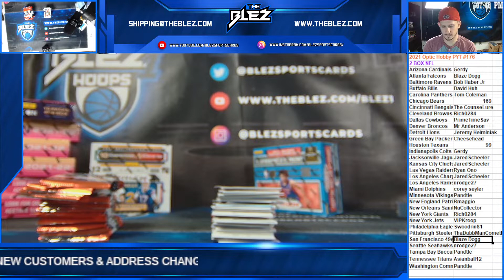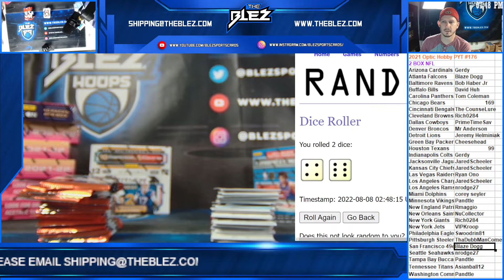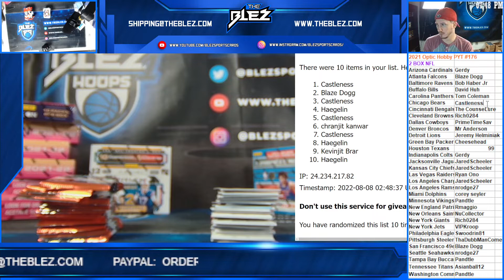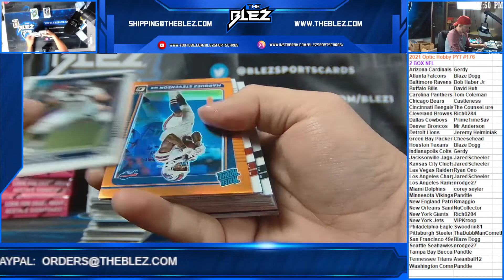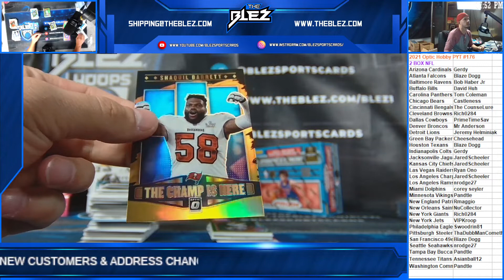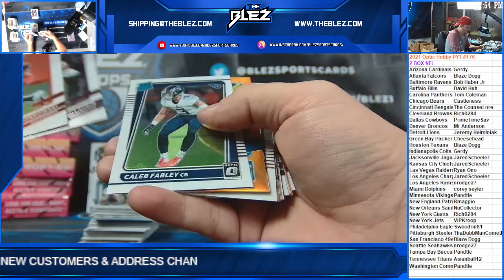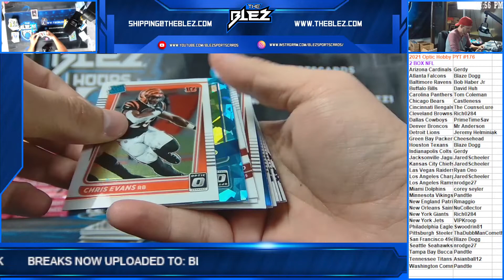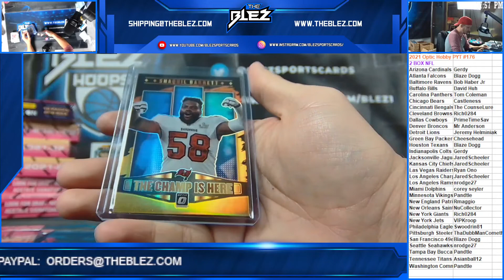2021 Optic Hobby 2 Box PYT #176